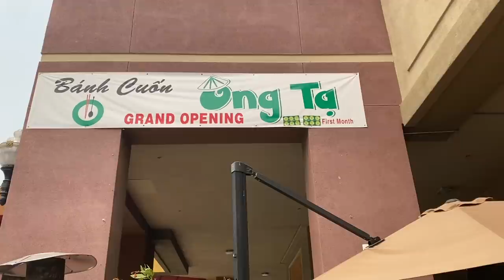Vlog 1135 ll ĂN BỮA TỐI TỪ GIÃ CÔ CHÚ VỀ LẠI MICHIGAN- CUỘC VUI NÀO CŨNG TÀN